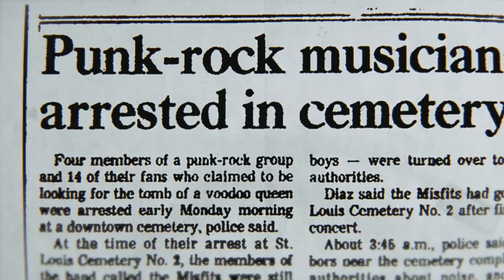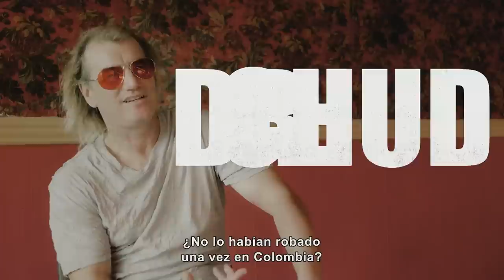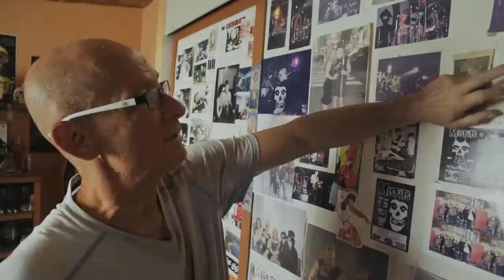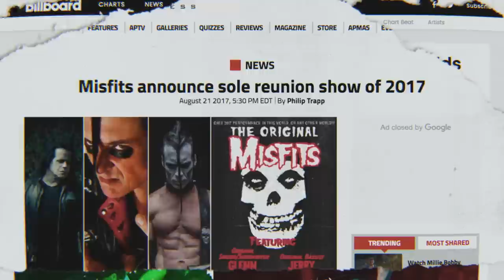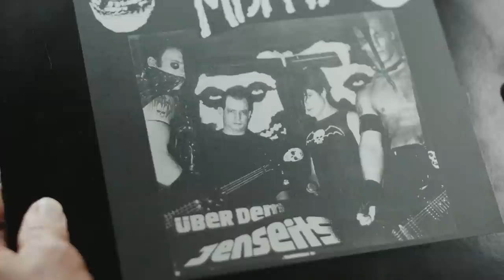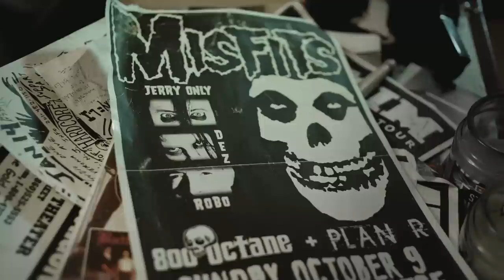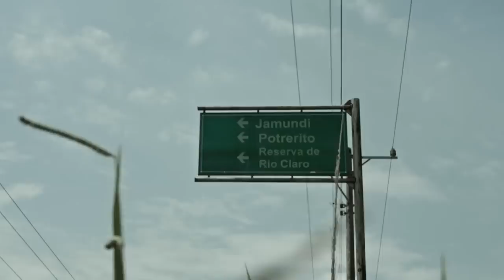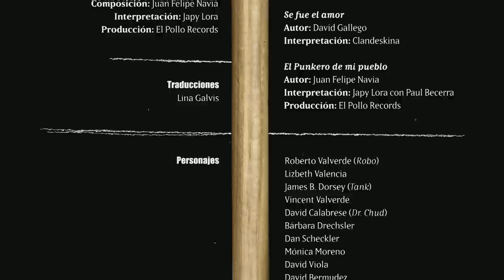Robo, el baterista colombiano de Misfits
Tipo de contenido: Audiovisual
Fecha de realización: 2017
No catalogación: AU-A-03510
Título de serie:
Realizadores: Sebastián Duque Muñoz, Andrés Felipe Muñoz Anduquia
Lugar: Colombia, Valle del Cauca, Jamundí
Duración: 24:49
Dirección de Comunicaciones
Ministerio de Cultura (Ministry of Culture)
Dirección (Address): Calle. 11 No 5-16
Bogotá, Colombia